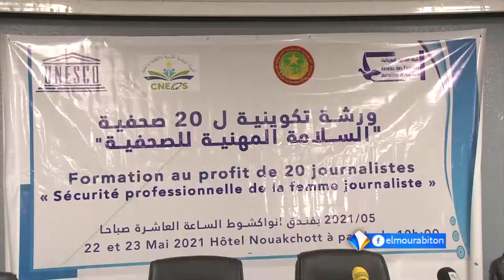"السلامة المهنية" موضوع ورشة تكوينية لعشرين صحفية موريتانية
تقرير : عرفات السبتي
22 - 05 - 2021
قناة المرابطون - الصفحة الرسمية - 2021